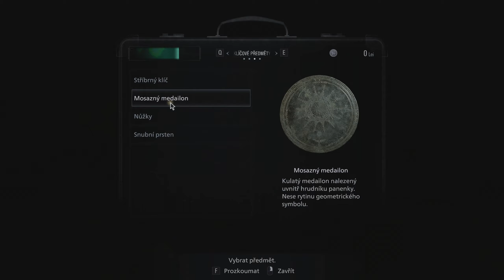Resident Evil 8: Village | E07 | ''Bude to v pohodě'' 👀 | Český Let's Play + Titulky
Dokonce se to obešlo i bez těch zbraní...😌
Chci je zpátky, a nechci už vidět ani žádnou panenku, ani figurínu a tak. Vylezu ven..  jdu  za vévodou, a ten zrovna přesně tu samou panenku musí držet v ruce...😒😄